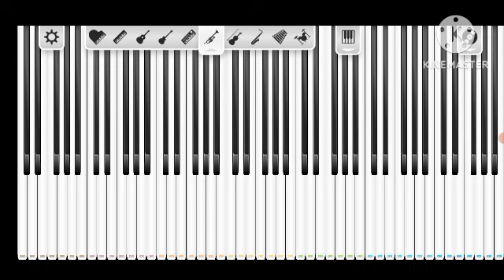custom music#108: hanyozek pofinzin